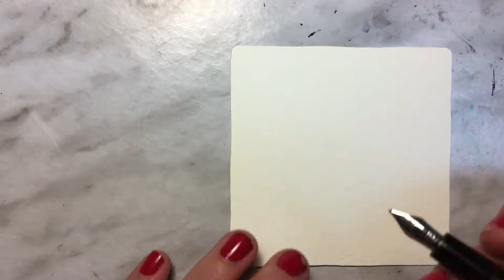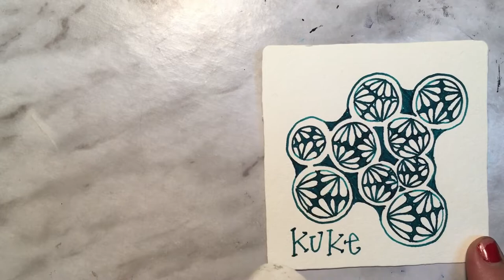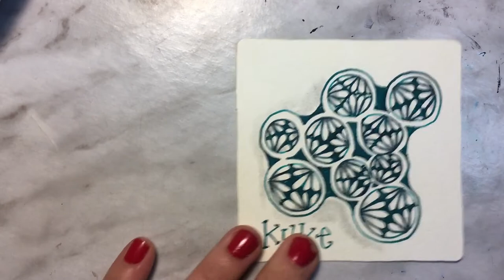2019 Inktober 29 - Kuke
I'm working my way through the Inktober Tangles prompts by Stephanie Jennifer, CZT

Today's tangle is Kuke,
my ink was Pelikan Edelstein Jade
I used a Fountain Pen Revolution pen.